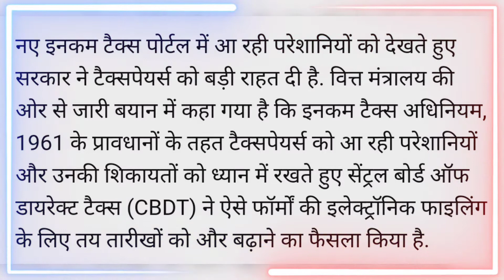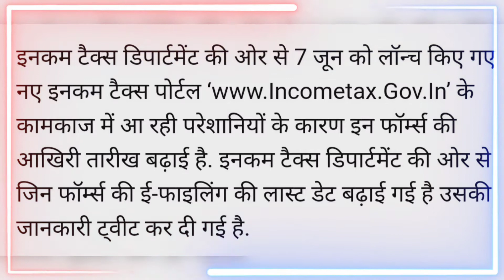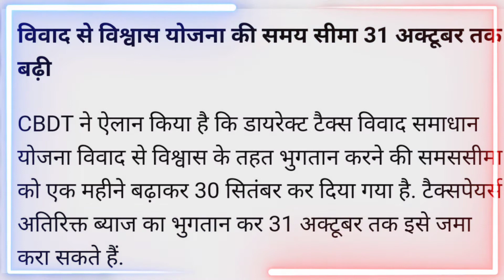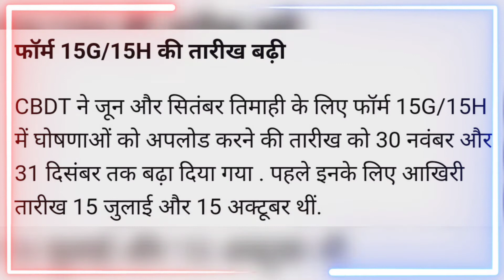Hard Money News|UMoney|Share Market |Earn moneyOnline|Business Loan#YouTube#Bank Updates#Pension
The Fake News Is Chip Poltics The Jenune News Is Real Politics

Hi welcome to UMoney News .

UMoney News Is Prime Time News Channel
Covering all income news, share marketing newsloan news bangla, True World wide share market news and government
business policies news,all income related updates News share marketing live, News money.News today,News money
appmonywa news,
monywa news today,Stocks in news moneycontrol,all policies news.
All hours of Business News Updates Including West Bengal News, All States News
updates in India, Exclusive interviews with share marketing and all important business news updates from around the World.
on UMoney Channel.
apk umoney,
a9uumoney,
live withdraw aplikasi umoney,Umoney card ,tsenegleh,
Umoney tsenegleh,
Imoneypay,
Umoney,
Umoney laos,
Umoney kart tsenegleh,
Umoney tsenegleh dans,
Umoney ebarimt,
Money KOWenek,
Umoney#YouTube#Pension#Banking News
Online income,
Online income 2021,All government job news,Job news, Army job news,BSF job news,aatt bahini job news,
news money, news today, news money app,
monywa news, monywa news today, news money maan, money news, pori moni news today,
stocks in news moneycontrol,

UMoney News
If you have any complaints regarding our videos, report
immediately delete those videos.